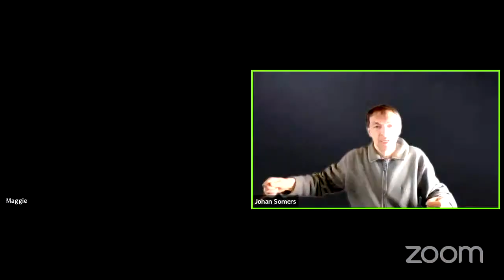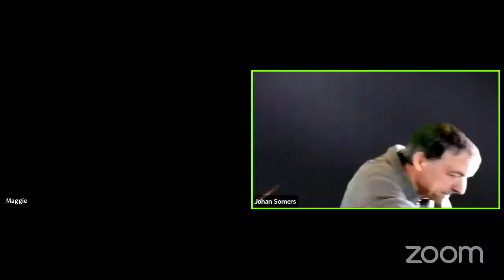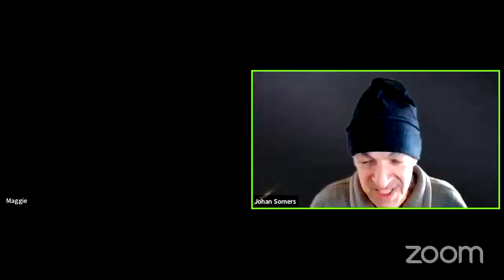"Gold in the Garden" by SomerSand. Live Show for Highwire!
A live online show played for Highwire Improv on 8 May 2022.

A new  drama, completely improvised by Maggiebeth  and Johan  of SomerSand.   Thank you so much!